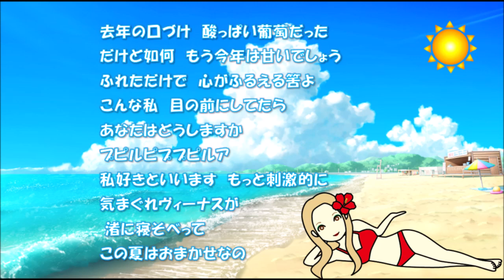気まぐれビーナス 桜田淳子さん イージーギターピアノ音 弾き語りカバー ✨ハイレゾ録音✨ 歌詞付き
今回は桜田淳子さんの気まぐれビーナスを、イージーギターのピアノ音で弾き語りカバーさせていただきました。夏の歌なので、思いっきり夏をイメージした動画にしてみました。今年の夏は本当に暑くてもううんざりと思っている方も多いと思いますが、夏の後には必ず秋が来ますのでもうしばらく頑張りましょうね。アレンジは原曲風にできなかったので、オリジナルにしました。お聴きいただけたら嬉しいです。では、これからもよろしくお願いいたします(⋈◍›◡‹◍)。✧♡